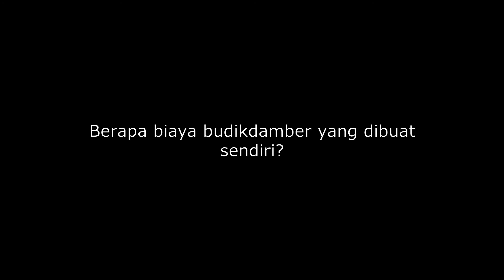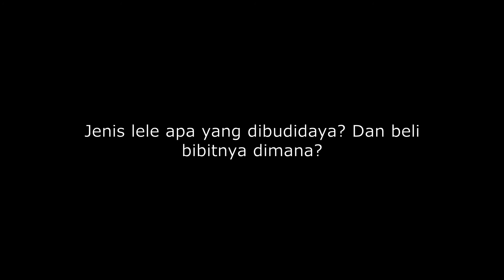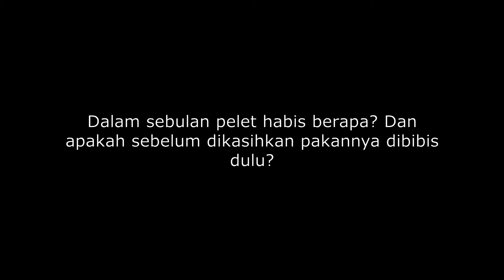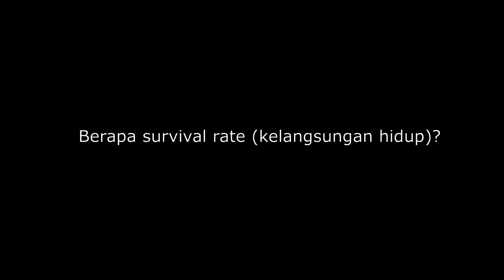Tanya Jawab (QnA) Seputar Budikdamber Panen Lele dalam 2 Bulan, Survival Rate 88%